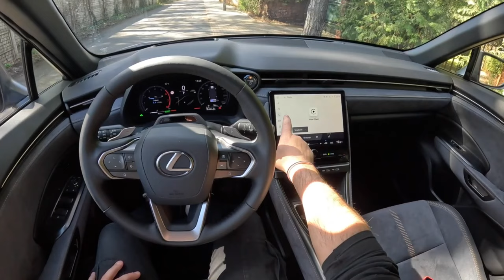2024 Lexus LBX Cool [1.5 HYBRID 136hp] |0-100| POV Test Drive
Car: Lexus LBX 1.5 HYBRID 136hp COOL 2024

Engine: 1.5L Petrol (Gasolina) HYBRID 3-cylinders
Displacement (cc): 1490
Power: 100 kW/136 hp
Torque: 185 Nm
Transmission: 1-speed automatic e-CVT
Traction: FWD ( Front-Wheel Drive )

Acceleration (0–100 km/h): 9,2 s.
Fuel Consumption Combined in l/100 km by Lexus: 4,7

Fuel Tank Capacity: 36L
Total Range: 766 km
Weight: 1280 Kg
Cargo Space: 332 Liter
Model: 2024
Date of Production : 2024-